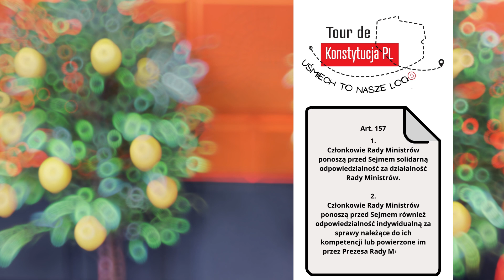Art. 157 Odpowiedzialność parlamentarna Rady Ministrów - I Love Konstytucja